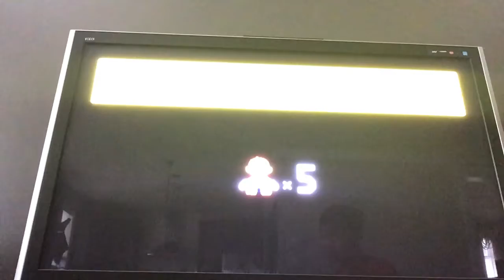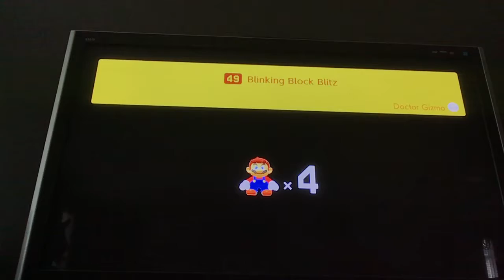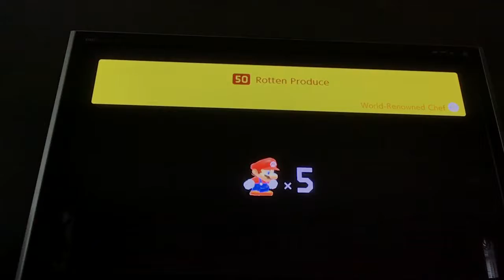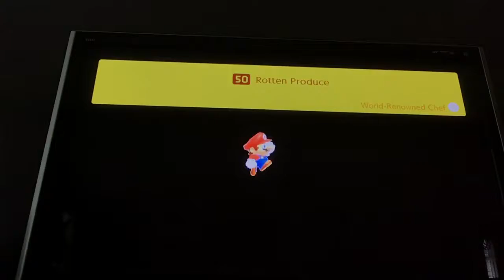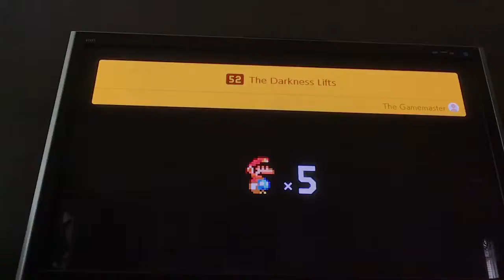A ROTTEN CAT FAILURE! | Super Mario Maker 2- EPISODE 19: Story Mode Levels 49-52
Cat Mario is not for me!  Climbing walls, just not my style!  Today, we complete Levels 49-52, involving Cat Mario, Rotten Mushrooms, and more!